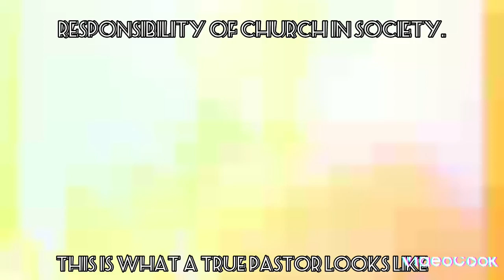HOW ARE YOU MAKING A DIFFERENCE IN YOUR JOBS&MINISTRY AS A POSITION HOLDER? WHAT VALUES DO YOU BRING